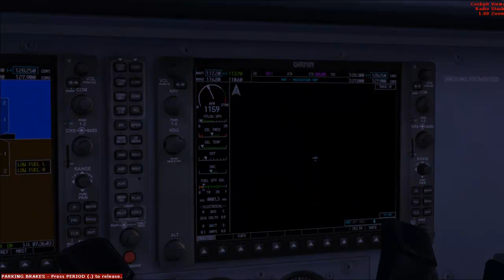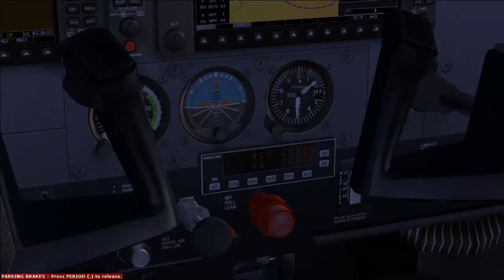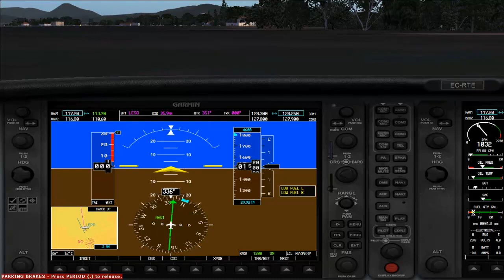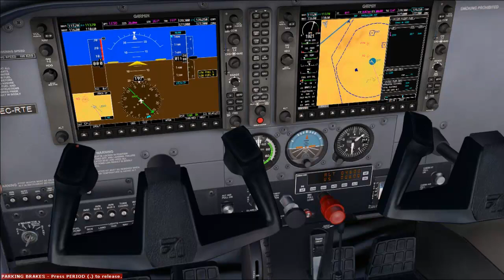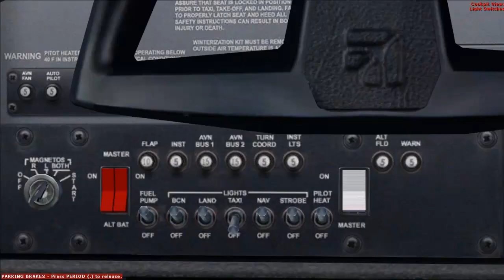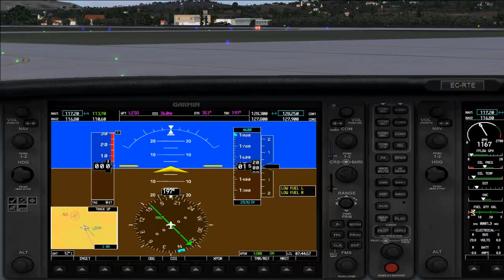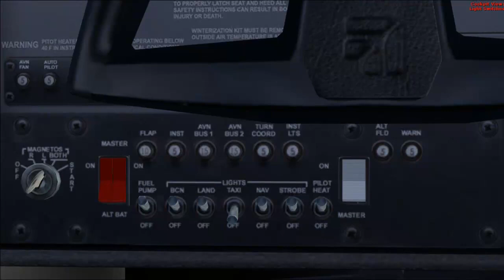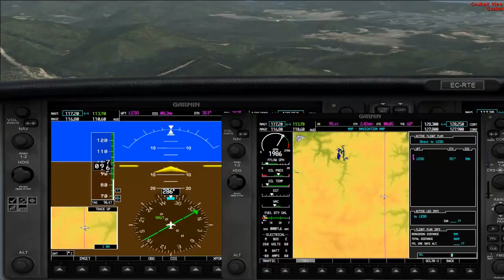Flight Simulator X / LESO - LEPP / FSEconomy / Vuelo con la Cessna